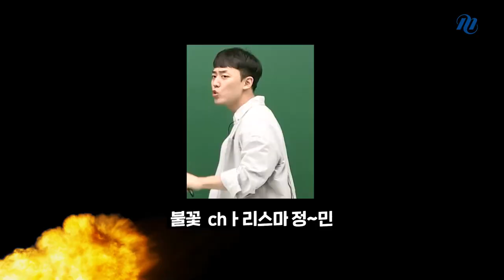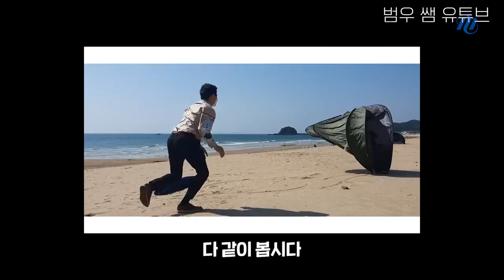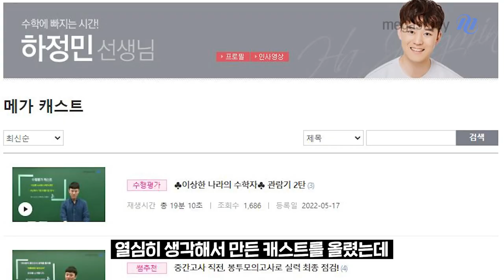[메가스터디] MBTI 마피아를 찾아라!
MBTI 과몰입러 모두 모여라!
누구보다 MBTI에 진심인 메가쌤들의 치열한 토크

고12 국어 나연진, 수학 하정민, 영어 김엄지, 영어 김범우
네 명의 선생님이 만나 펼치는 大환장! 無근본! MBTI 추리 게임★
“E 사이에 있는 I를 찾아라!”

여러분도 함께 추리해보세요!